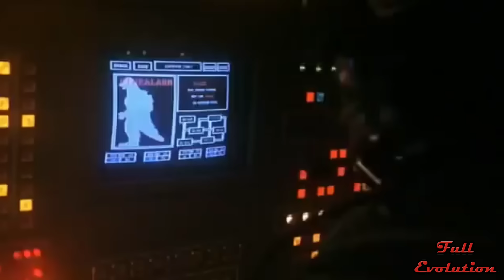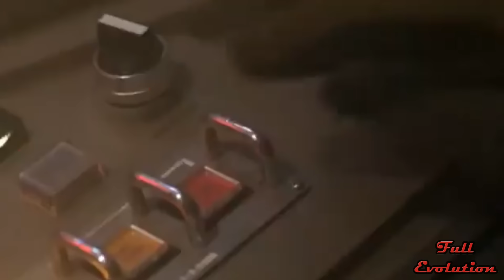👿 МехаГодзилла - Все Победы и Поражения Робота Годзиллы 🔥!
Мехагодзилла - робот двойник Годзиллы с огромным арсеналом вооружения, и вместе с Гидорой , обычно считается заклятым врагом гигантского ящера.
 В своем дебютном появлении Мехагодзилла изображается как инопланетный злодей, противостоящий Годзилле . В последующих итерациях Мехагодзилла уже
изображается как рукотворное оружие, предназначенное для защиты Японии от Годзиллы. Предлагаю вашему вниманию все победы и поражения робота Годзиллы из
фильмов.Впервые Мегодзилла как иноплонетное оружие появляется в фильме 1974г Годзилла против Мехагодзиллы.Первоначальная битва этих двух гигантов
 заканчивается ничьей, поскольку Ящер тяжело ранен, а Робот вынужден вернуться на базу для ремонта.
После ремонта Мехогодзилла сходится сразу с двумя противниками Годзиллой и Королем Цезарем,которые совместными усилями побеждают иноплонетного захватчика.В
финальной сцене Годзилла отрывает роботу голову.
Мехогодзиила был восстановлен в следующем фильме Террор Мехогодзилы 75г,где объединяется против Годзиллы с  Титанозавром.Однако это ему не помогло.Годзилла
вновь отрывает голову роботу и взрывает его атомным лучом!
В 1993 г в фильме Годзилла против Мехагодзиллы 2 ,Мехогодзилла вновь сходится с Годзиллой в Киото ,где вродебы сначала побеждает,однако гигантский ящер
пропускает через Робота высокое напряженя,тем самы обезвредев его ,а затем уже одерживает верх.
В следующей схватке Меходзила ,оснащенный дополнительным орудием Гаруда,побеждает Родана.
Затем  мехогодзилла с помощью тойже Гаруда в тяжелейшей схватке все-таки побеждает Годзиллу.
Далее Смертельно раненый Родан жертвует своей энергией, чтобы возродить Годзиллу, который получает  новое мощнейшее атомное дыхание и побеждает мехогадзиллу.
В фильме Годзилла против Мехагодзиллы 2002 г робот получает имя Кирю и мощнейший обгрейт в виде оружия обсолютный ноль.Первая схватка двух гигантов закончилась
ничьей,так у Кирю произошел збой и он начал отаковать город.
В финальной схватке Кирю все-таки воспользовался новейшим оружием - пушкой обсолютный ноль и заставил Гадзиллу отступить,правдо сам робот очень сильно
 пострадал.
В фильме Годзилла, Мотра, Мехагодзилла: Спасите Токио 2003,Кирю в очередной раз вступает в схватку с гигантским ящером,однако был сражен атомным лучом.
В финальной части фильма две личинки Мотры окутывают в кокан Гадзиллу,после чего Кирю выносит его подальше из города и падает вместе с гадзиллой в океан.
Следующую победу Мехагодзилла одерживает над своим извечным соперником в фильме Годзилла против Конга 21г.,гигантского ящера вовремя спасает Кинконг.
Далее Меходзилле пришлось сразится с двумя пративниками сразу и этот бой он проиграл.Годзилла заряжает топор своим дыханием, позволяя Конгу полностью
 уничтожить Мехагодзиллу.